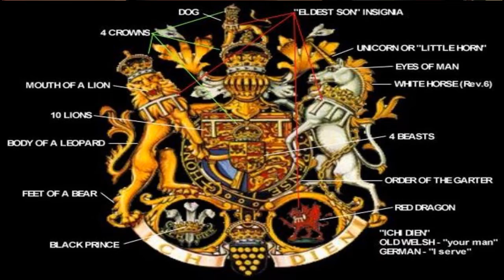Quantum Consciousness 1 4 : Garrett Klassen: The Four Beasts and the Throne